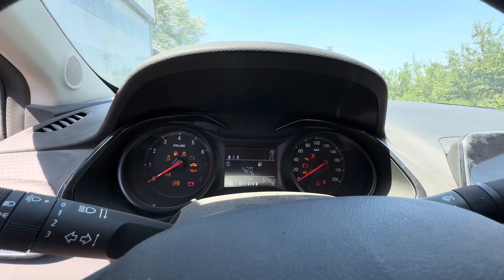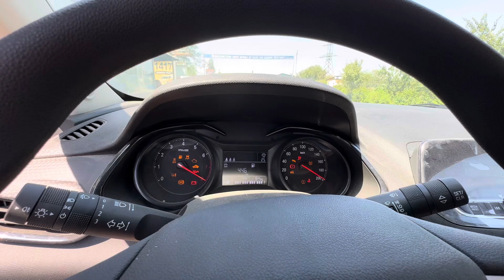ONIX MOSHINAMIZ SOTILADI TEL:88-560-11-88